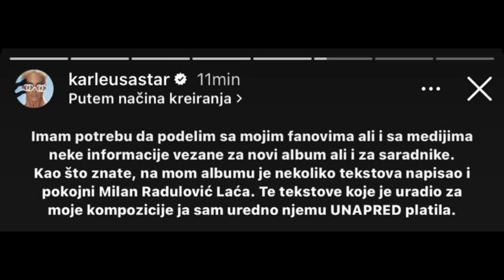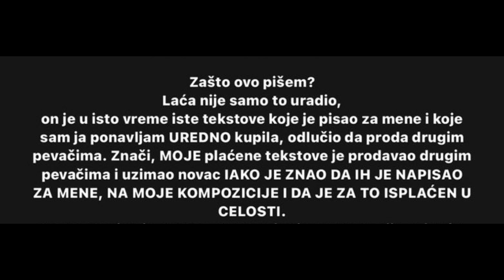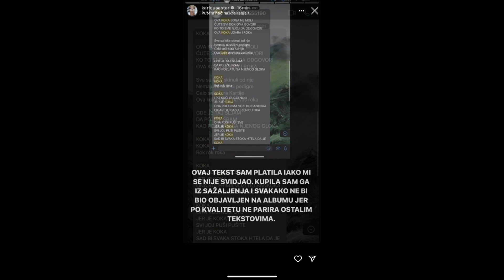RAT: Karleuša isprozivala MRTVOG LAĆU i NAPALA Daru Bubamaru